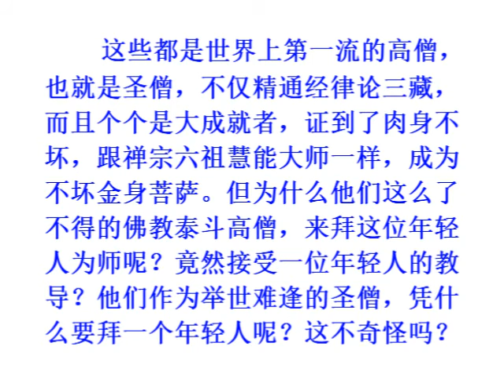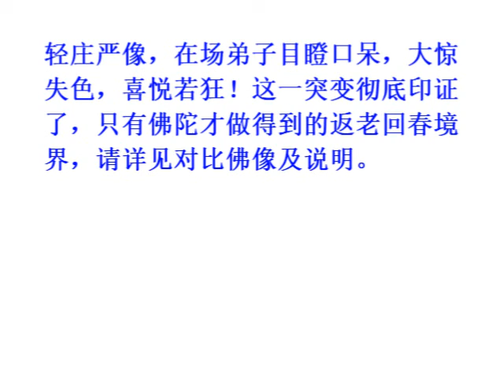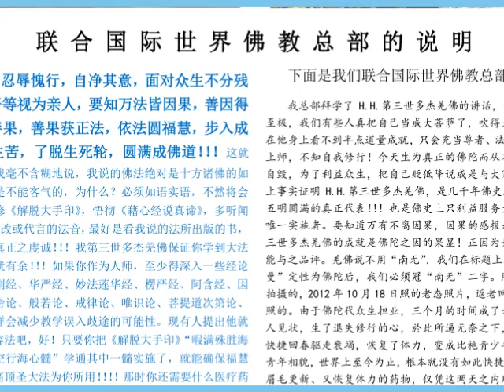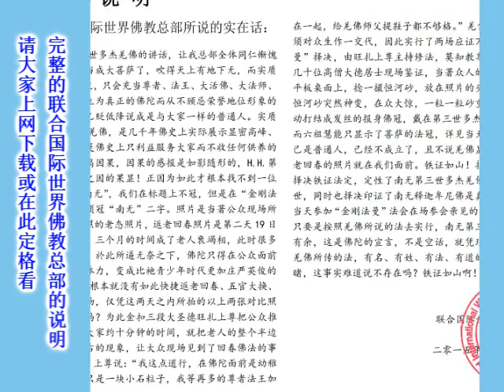聖僧高人為什麼禮拜年輕人?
唐東嘉波大菩薩、清定大和尚、洛桑珍珠格西、悟明長老、意昭老和尚拜南無第三世多杰羌佛為師。

本會為佛教團體，以弘揚第三世多杰羌佛及釋迦世尊如來正法為宗旨，由曾環島拜佛、一步一拜千里苦行的「恆性嘉措仁波且」帶領大眾精進修行學佛，奉行「大悲行願無處不現」之理念，積極參與慈善公益，將佛陀利益眾生的精神帶到整個社會，實踐人間樂土，今生解脫成就。